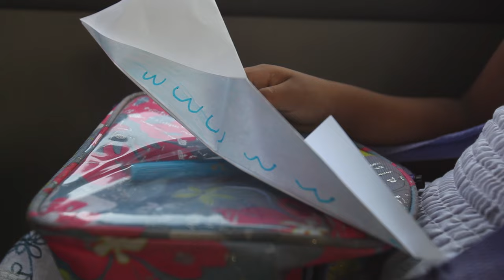Khruangbin - A Calf Born In Winter (Official Video)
- A young girl's journey through various landscapes -
"Collaborating with Khruangbin, we wanted to convey the ideas of journey, exploration, growth and innocence. Using these themes as my guide, the video tells the story of a young girl, escaping from the chaos of fast-paced city life through her dreams to a more liberating and joyful place. Playing with symbolism--the paper plane as a metaphor for Khruangbin, which means airplane in Thai, to convey discovery through travel; walking through unknown passageways as growth through life's various stages; and, the shot with the young girl and cow to convey rebirth, for it points to the name and thus meaning of the song--was a way to subtly convey this message. And, personally for me, it's the song's beautiful, dream-like melodies that tie the piece together, taking you to a truly peaceful place."
- Danielle Villasana, Director

Producer: Danielle Villasana
Production Assistants: Omar Lucas, Paul Vallejos and Shannon Kintner

Cast:
Yadhira Rosario Monroy Canaza as the young girl
Special thanks to Magali Emperatriz Canaza Becerra
Filmed on location in Peru